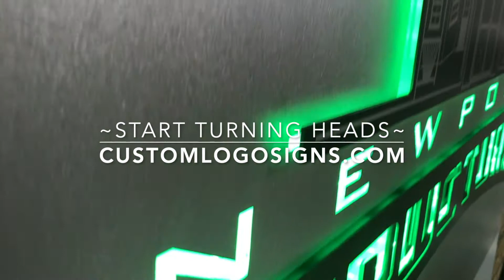Color-Changing LED Signs | Light-up Business Signage by Custom Logo Signs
Demonstration of our color-changing LED lighting techniques for custom business signs. Featuring both surface/face-lit & halo lit styles, indoor & outdoor options, and countless cutting, layering, and finishing techniques.